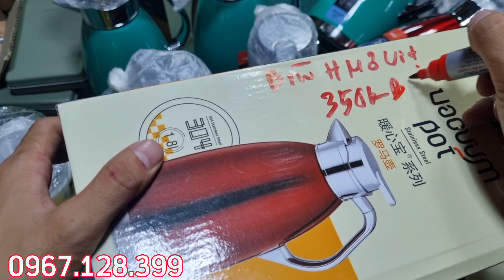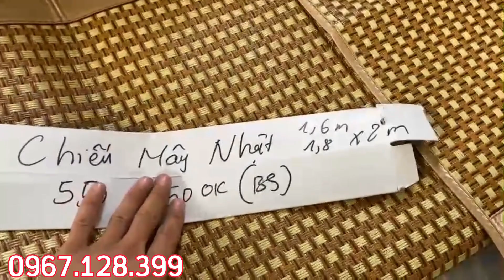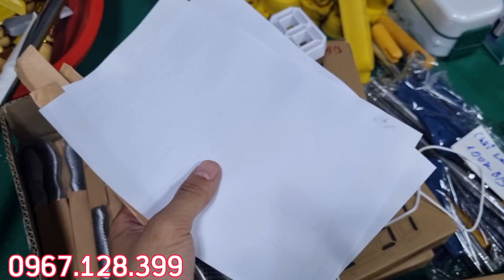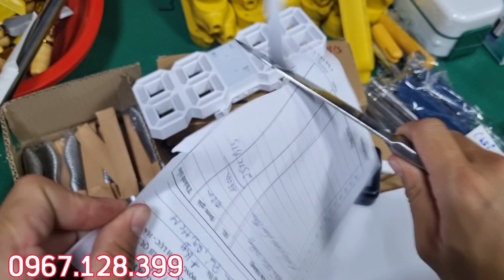HÀNG BÃI NHẬT, chổi tam giác, đèn ngủ, ấm siêu tốc, giá cốc - 0967.128.399